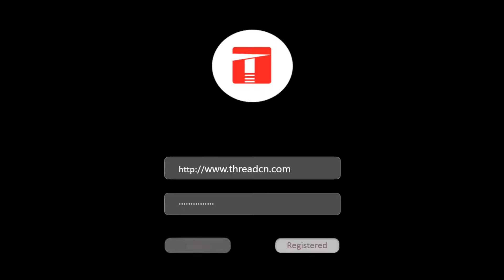THREAD E6 new energy sharing electric car knowledge beans car TBOX system time - sharing lease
THREAD E6 new energy sharing electric car knowledge beans car TBOX system time - sharing lease:E6 as an electric vehicle and Internet connection unit, THREAD E6 is the electric vehicle CANBUS bus data application core. We will be electric car CAN bus BCM, BMS, DBC data translated into decimal data, through the 4G cellular network transmission to the OEMs and service operations platform database, opened the field of automotive data opportunities for consumers and businesses can provide safe, interesting, Comprehensive driving experience, collaborative OEMs and operating platform companies, found in the new energy vehicle CANBUS data on the smart key car start system, wheel speed calculation TPMS technology, speed steering lights ADAS applications, HUD speed speed display, remote control car and security , Intelligent BMS data upload, full LCD instrument data acquisition display, intelligent headlamp control and speed artificial intelligence, shared car time-sharing leasing, unmanned steering data acquisition and perception and other areas of business opportunities and scene applications. Through the E6 box to collect the total mileage of electric vehicles, the remaining power, mileage, the overall voltage, current, charging status, remote door and control the car to start and collect GPS location information. Widely used in car sharing travel, intelligent transportation, Intelligent, fieldbus control.